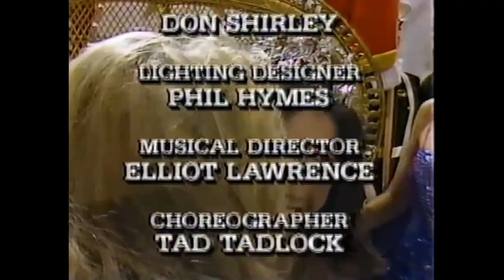Miss U.S.A 1984 - Mai Shanley (New Mexico) Good Quality